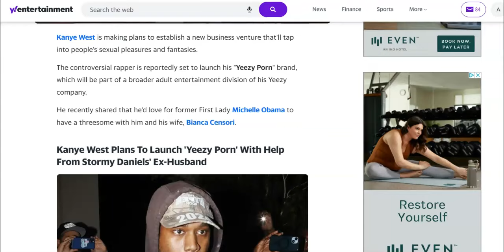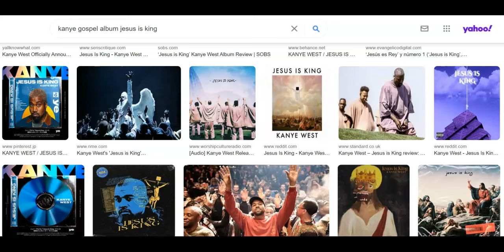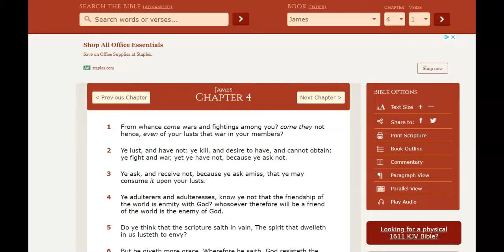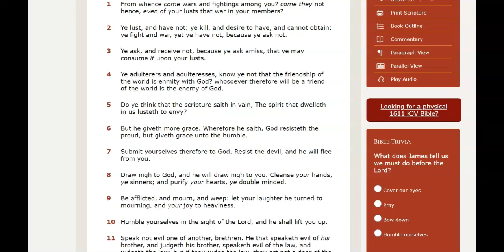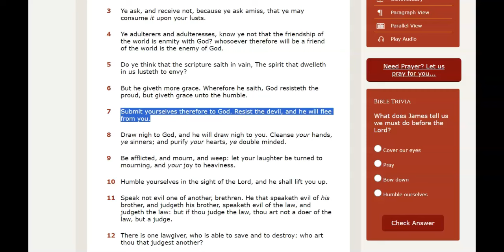Kanye Comes Home to Satan.